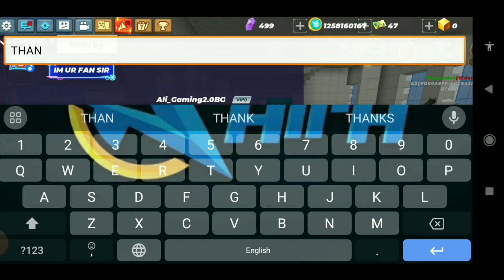Blockman go Bedwars || Will Check The SPEED Of Both Swords?...